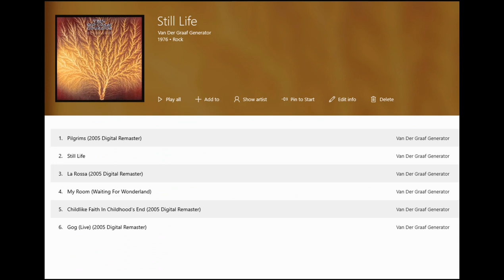Van Der Graaf Generator Still Life 1976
This is the 2005 remaster. One of VDGG's best